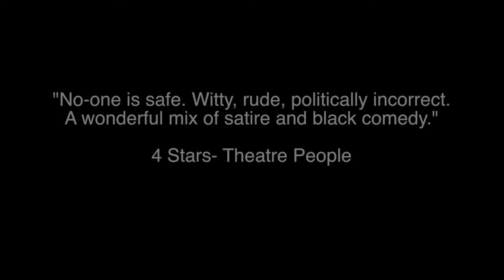Suburban Gothic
FRUITY LANGUAGE WARNING.

Excerpts from the Melbourne Cabaret Festival season at Chapel off Chapel 17/06/16. Originally staged as 'Australian Horror Story'.

Words/Music by Karlis Zaid, Karin Muiznieks & Mark Jones

Performed by Karlis Zaid, Aurora Kurth & Mark Jones